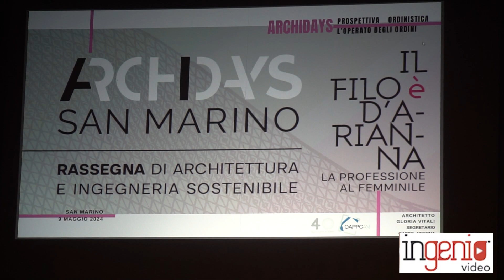Archidays 2024: confronto sul gender gap e il ruolo e le misure degli ordini professionali tecnici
L'intervista di Ingenio all'Arch. Luca Zanotti, Presidente Ordine Ingegneri e Architetti della Repubblica di San Marino in occasione della terza giornata della rassegna di architettura e ingegneria Archidays 2024 dal titolo "Il filo è d'Arianna, la professione al femminile" promossa dall’Ordine degli Ingegneri e Architetti della Repubblica di San Marino.